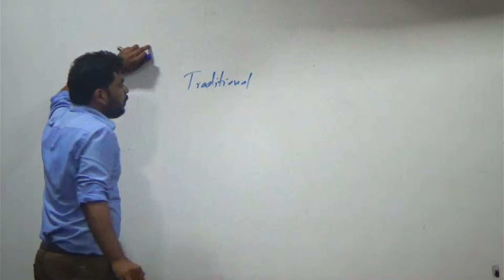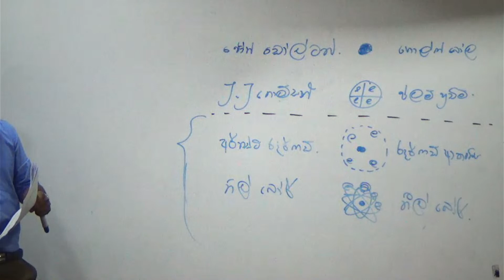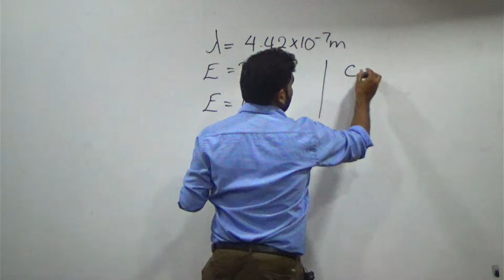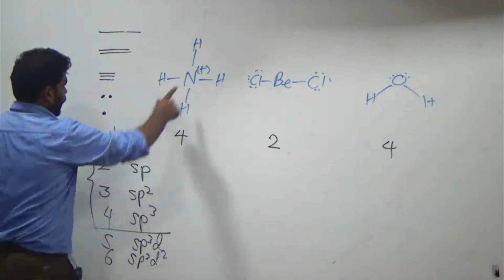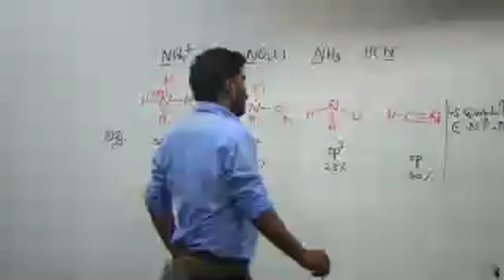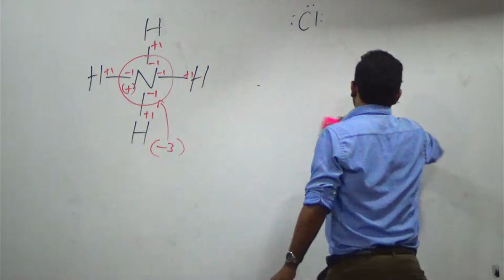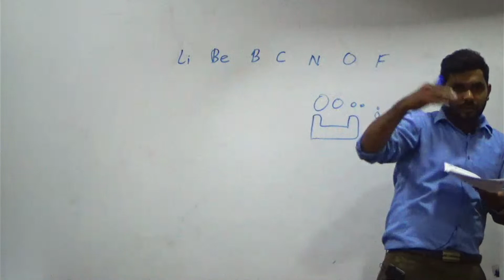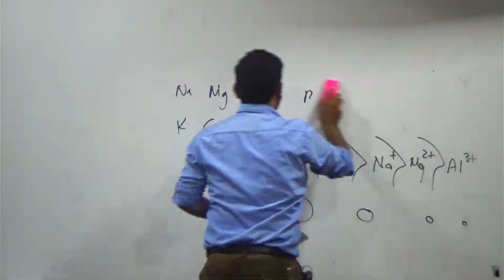2024 TERM TEST SEMINAR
2024 TERM TEST SEMINAR